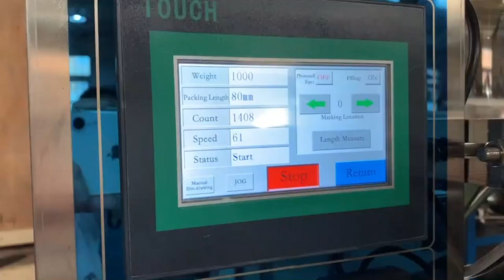Automatic Peanut Butter Chili Sauce Tomato Paste Shampoo Sachet Pouch Filling Packing Machine